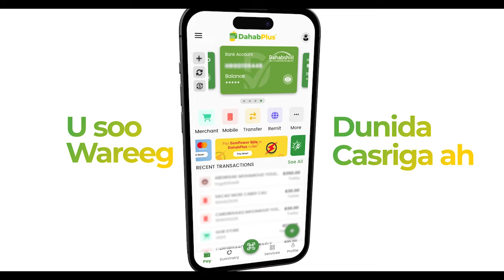XILDHIBAAN LOO DIIDAY BAYDHABO:-Xasan Sheekh waxa uu ku socdaa wadadii Kaligii taliska"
Xildhibaan Saadiq C/laahi Cabdi katirsan Guddiga Gadiidka ee Golaha Shacabka.